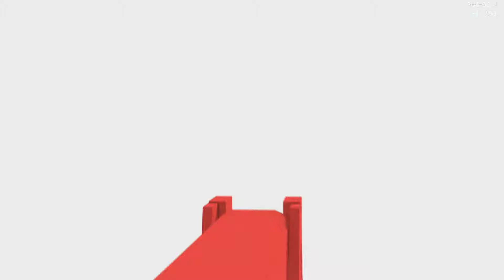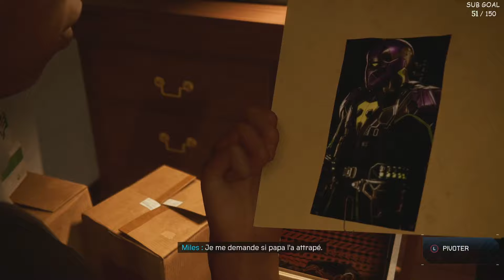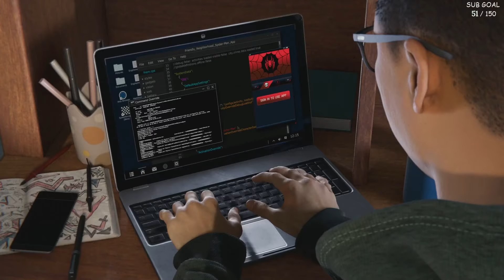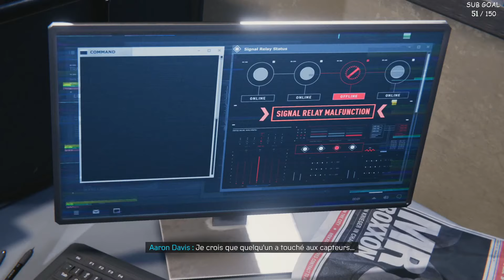J'Y JOUE ENFIN ! | Spider-man Miles Morales #01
Nouvelle aventure sur spider-man Miles Morales ! N'oubliez pas le petit pouce bleu et de me retrouver sur :